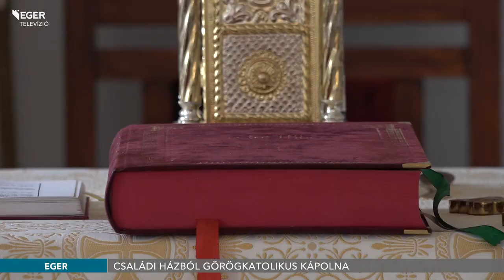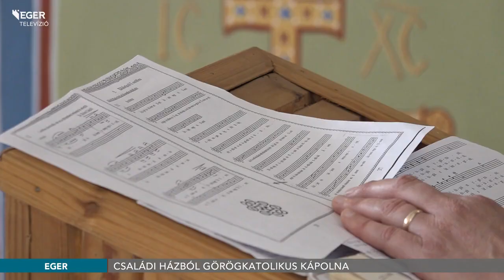Családi házból görögkatolikus kápolna - 2020.07.13.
Július elején vette birtokba az egri görögkatolikus közösség azt a családi házat, amely ezentúl az istentiszteletek helyszínéül szolgál. A Bartók téri épületet 3 millió forintos állami támogatásból, illetve a hívek adományából alakítottak át kápolnává.